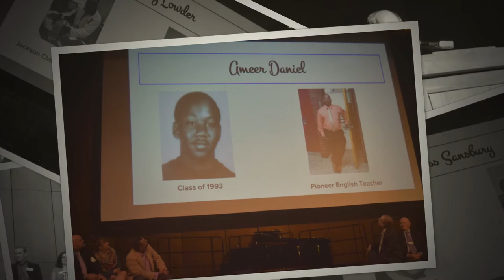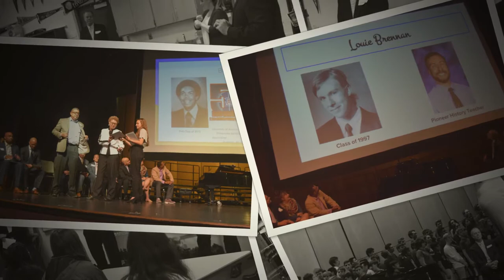Pioneer High School Hall of Honor